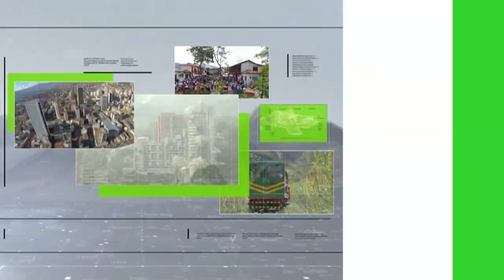200 empresas recibirán apoyo para llegar a nuevos mercados - Teleantioquia Noticias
Con el propósito de que las empresas antioqueñas tengan presencia en nuevos mercados nacionales e internacionales, la Gobernación de Antioquia y la Cámara de Comercio de Medellín brindarán capacitación sobre la forma de acceder a nuevos mercados.